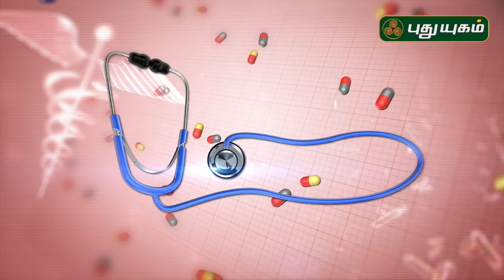நோய் எதிர்ப்பு சக்தியை அதிகரிக்கும் உணவுகள்..! Doctor On Call | 15/04/2020